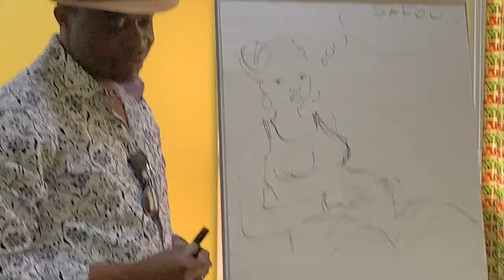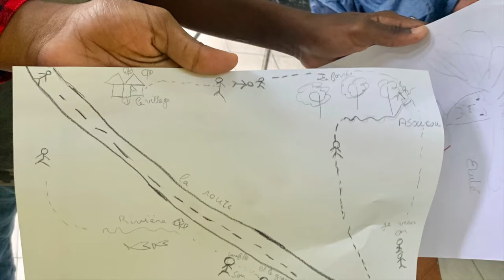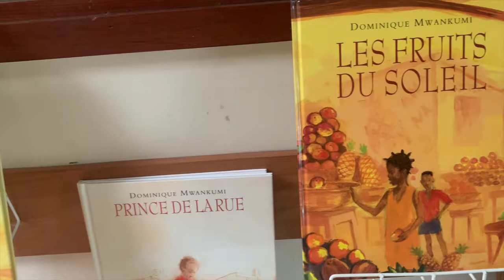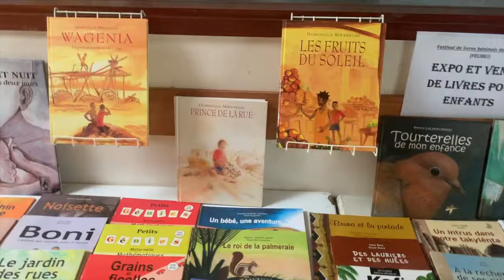Teaching drawing skills to children in Benin | Enseigner les techniques de dessin aux enfants Bénin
Teaching drawing skills to children in Benin, follow me in this artistic and literary events around the Hervé Gigot Prize in Benin, French Institut Cotonou (IFC) Meetings, Training Workshop, Book Fair, Youth Literature and Education.
Animators: Dominique MWANKUMI, Author-Illustrator, Kidi Bebey, Author, Béatrice L Gbado Publisher, Ponce Zanou, Artist ...

Enseigner les techniques de dessin aux enfants Bénin, suivez moi avec cette manifestations artistiques et littéraires autour du Prix Hervé Gigot au Bénin Rencontres IFC, Atelier de formation, Salon du livre, Littérature Jeunesse et Education.
Animateurs: Dominique MWANKUMI, Auteur-Illustrateur, Kidi Bebey, Auteure, Béatrice L Gbado Editrice, Ponce Zanou, Artiste...